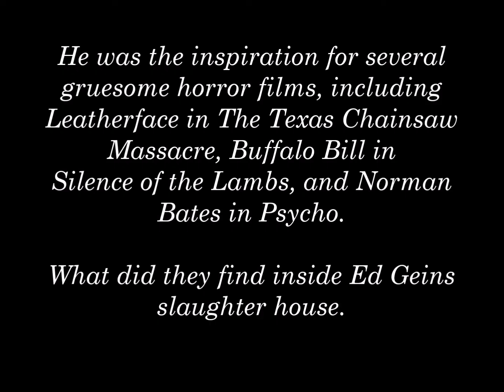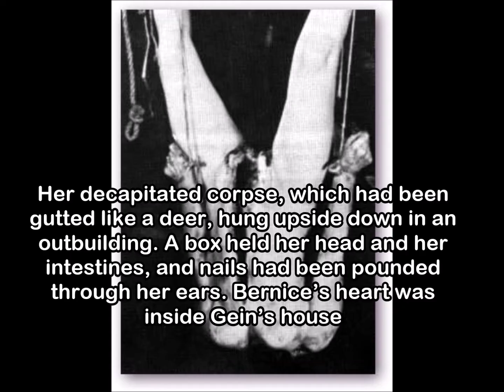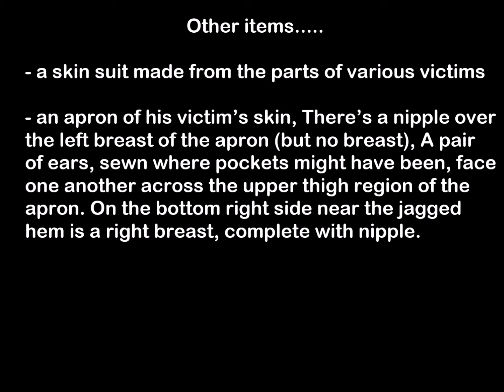A look inside ED GEINS house of horror!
A look inside ED GEINS house of horror1

Edward Theodore Gein also known as the Butcher of Plainfield or the Plainfield Ghoul, was an American convicted murderer and body snatcher. Gein's crimes, committed around his hometown of Plainfield, Wisconsin, gathered widespread notoriety in 1957 after authorities discovered he had exhumed corpses from local graveyards and fashioned trophies and keepsakes from their bones and skin. Gein also confessed to killing two women: tavern owner Mary Hogan in 1954 and hardware store owner Bernice Worden in 1957.

Gein was initially found unfit to stand trial and confined to a mental health facility. By 1968, he was judged competent to stand trial; he was found guilty of the murder of Worden, but he was found legally insane and was remanded to a psychiatric institution. He died at Mendota Mental Health Institute of respiratory failure, on July 26, 1984, aged 77.

He is buried next to his family in the Plainfield Cemetery, in a now-unmarked grave.

Gein's story has had a lasting effect on American popular culture as evident by its numerous appearances in film, music and literature. The tale first came to widespread public attention in the fictionalized version presented by Robert Bloch in his 1959 suspense novel, Psycho.

Gein served as the inspiration for myriad fictional serial killers, most notably Norman Bates (Psycho), Leatherface (The Texas Chain Saw Massacre),[80] Buffalo Bill (The Silence of the Lambs) and the character Dr. Oliver Thredson in the TV series American Horror Story: Asylum.

THIS IS INCREDIBLE!!! 100% genuine

My equipment is simple, an amazon fire tablet running the Necrophonic app, a crucifix, a laptop with my questions on, and finally, a Samsung galaxy s10 for recording my sessions

What you hear is what I capture nothing more, I guarantee that everything is 100% real and my session is available for scrutiny. 📢📢📢

✦✦✦ RECOMMENDED VIDEOS ✦✦✦
view my other spirit box investigations that may interest you.